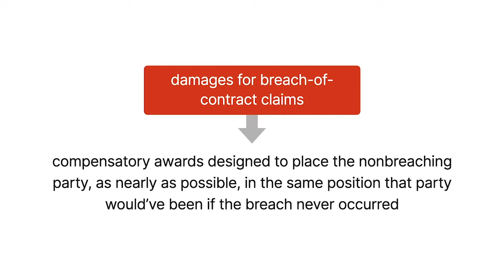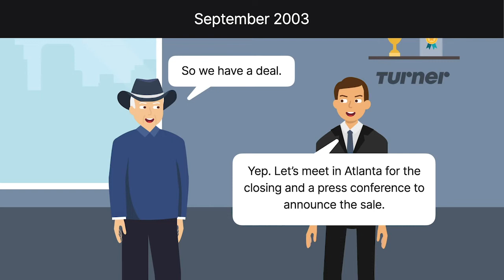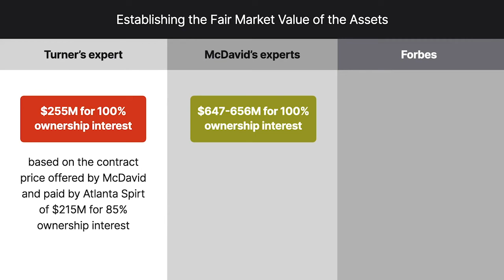Turner Broadcasting System, Inc. v. McDavid Case Brief Summary | Law Case Explained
Turner Broadcasting System, Inc. v. McDavid | 693 S.E.2d 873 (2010)

Damages for breach of contract claims are compensatory awards designed to place the nonbreaching party, as nearly as possible, in the same position that party would’ve been if the breach never occurred. A Georgia appellate court considered whether a damages award was too excessive to be left alone in Turner Broadcasting System versus McDavid.

Turner Broadcasting System owned the Atlanta Hawks professional basketball team and the Atlanta Thrashers professional hockey team. Turner also owned the operating rights to Philips Arena, where both teams played their home games. In October of two thousand two, Turner publicly announced its interest in selling the Hawks, the Thrashers, and the arena rights to reduce the company’s mounting debts. Not long after that, Texas businessman David McDavid threw his hat into the ring to buy the two teams and the arena rights. Turner and McDavid signed a letter of intent in April of two thousand three and then spent several more months negotiating the terms of the sale. During the course of the negotiations, both Turner’s chief executive officer and its principal negotiator made oral statements to the effect that McDavid was their guy and that the deal was done. In September of two thousand three, Turner and McDavid verbally reached a final agreement and made plans to meet in Atlanta for the closing and a press conference to announce the sale. A few days later, as McDavid was preparing to leave for Atlanta, Turner called with some bad news. Turner said that the company was going in a different direction and had sold the teams and the arena rights to the Atlanta Spirit investment partnership.

McDavid sued Turner for breach of an oral contract to sell him the teams and the arena rights. At trial, the fair market value of those assets was highly contested, and both parties presented experts who gave valuation opinions. Turner’s expert testified that the fair market value of the assets was two hundred fifty-five million dollars for a hundred percent ownership interest. That valuation was based on the contract price offered by McDavid and paid by Atlanta Spirt of two hundred fifteen million dollars for an eighty-five percent ownership interest. McDavid’s experts testified that the value of the assets was actually much higher, somewhere between six hundred forty-seven million dollars and six hundred fifty-six million dollars for a hundred percent ownership interest. There was also evidence from Forbes that the assets were worth five hundred eighty-six million dollars.

The jury returned a verdict for McDavid on the breach-of-oral-contract claim and awarded him two hundred eighty-one million dollars in damages. Turner appealed to the Georgia Court of Appeals, arguing that the award was excessive.

Want more details on this case? Get the rule of law, issues, holding and reasonings, and more case facts

Have Questions about this Case? Submit your questions and get answers from a real attorney